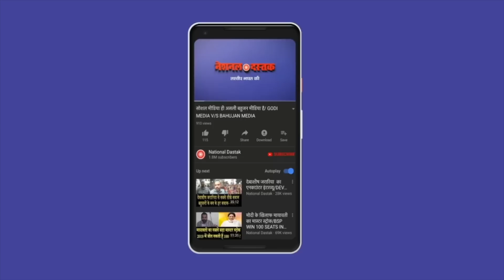बाबा साहेब के जन्मदिन पर पूरी दुनिया में कार्यक्रम/SHAMBHU ON DR AMBEDKAR BIRTH ANNIVERSARY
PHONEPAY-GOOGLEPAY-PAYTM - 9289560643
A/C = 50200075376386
IFSC = HDFC0000314
Reporter- SHAMBHU KUMRA SINGH
Editor-  MUKESH KAIMOR
Camera person-